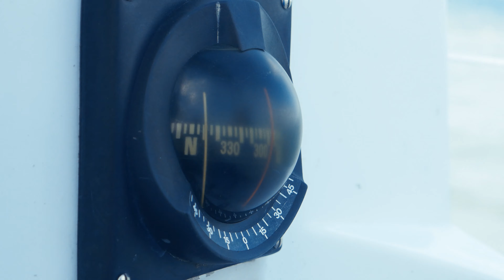BALANSZ együttes Hidd el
Nézzétek és hallgassátok nagyon sok szeretettel első saját klippünket!

Köszönjük!